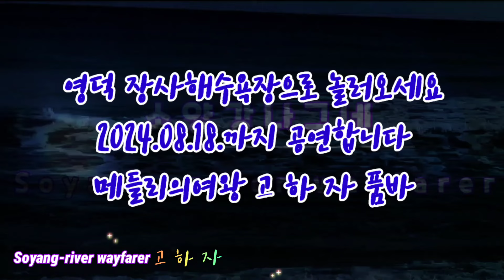고하자품바 더위야가라 피서객과 함께..^^ 2024영덕 장사해수욕장